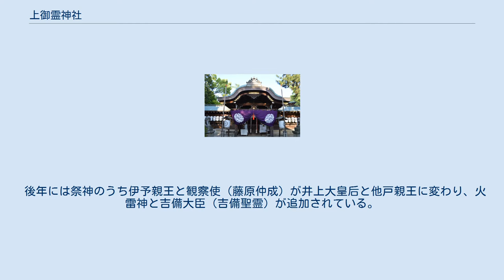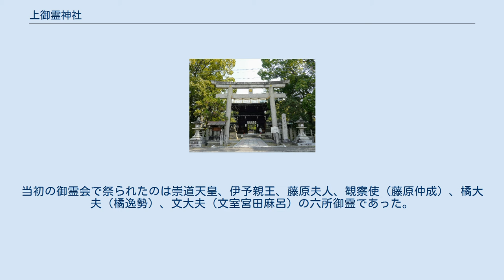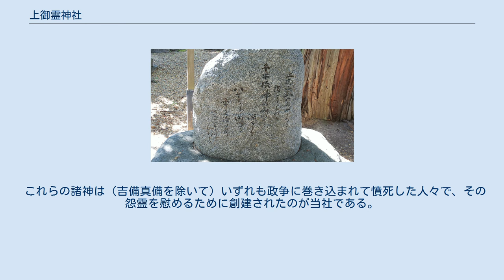上御霊神社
上御霊神社（かみごりょうじんじゃ）は、京都市上京区にある神社。
上御霊神社という社名は下御霊神社に対応するもので、現在は宗教法人としての正式名を「御靈神社」としている。
 そもそもは桓武天皇の時代、各地で疫病が流行していた。
これは御霊の祟りであるとして、延暦13年（794年）5月、早良親王（崇道天皇）の御霊をこの地に祀ったのが始めだとされる。
また、この地には平安遷都以前から出雲氏の氏寺・上出雲寺があり、当社の元はその鎮守社であったともされる。
 貞観5年（863年）5月20日、平安京の神泉苑で御霊会が催された。
この時に慰霊された御霊は崇道天皇（早良親王）・伊予親王・藤原夫人（藤原吉子）・観察使（藤原仲成）・橘逸勢・文屋宮田麿らの六所御霊であった。
この御霊会が当社および下御霊神社の創祀であるとしている。
 後年には祭神のうち伊予親王と観察使（藤原仲成）が井上大皇后と他戸親王に変わり、火雷神と吉備大臣（吉備聖霊）が追加されている。
 平安時代には現在の下御霊神社を下出雲寺御霊堂、当社は上出雲寺御霊堂と称した。
朝廷の篤い崇敬を受け、至徳元年（1384年）には正一位の神階を授けられている。
 室町時代の文正2年（1467年）1月18日には、失脚した管領の畠山政長が当社境内の森に布陣し、そこに畠山義就が攻め寄せて上御霊神社の戦いが行われた。
この戦いは応仁の乱の前哨戦となったことから当地は「応仁の乱発祥の地」とされる。
 なお、延喜式神名帳に記載される出雲井於神社（式内大社）や出雲高野神社（式内小社）を当社に比定する説もあるが、継続性は不詳であり、神社側の由諸ではこれらの式内社について言及していない。
 四脚門（南門） 現在の主祭神（本殿八座）は以下の八柱で、「八所御霊」と称される。
 また、相殿（相殿五座）としては以下の五柱が祀られている。
 祭神は9世紀前半から民衆の間で広まり、貞観5年（863年）には公式の御霊会で祭られるようになった御霊信仰が元になっている。
当初の御霊会で祭られたのは崇道天皇、伊予親王、藤原夫人、観察使（藤原仲成）、橘大夫（橘逸勢）、文大夫（文室宮田麻呂）の六所御霊であった。
後年追加された火雷神と吉備大臣（吉備聖霊）の二神について、火雷神は菅原道真、吉備聖霊は吉備内親王、または伝承にある井上内親王が産んだ皇子とする説、さらに火雷神は落雷を司る雷精で、吉備聖霊は鬼魅（災事を起こさせる霊力）であると解釈する説もある。
 相殿に小倉実起・小倉公連・中納言典待局・小倉（竹淵）季判、若宮に和光明神（菅原和子）を配祀する。
 これらの諸神は（吉備真備を除いて）いずれも政争に巻き込まれて憤死した人々で、その怨霊を慰めるために創建されたのが当社である。
 応仁の乱 発端 御霊合戦旧跡 碑 新村出の歌碑 鳥居と楼門（西門） 御車社 楼門（西門） 例祭の御霊祭は明治までは8月18日（旧暦）に行われていたが、現在では5月18日（新暦）に行われている。
御霊祭は京都（洛中）で最も古い祭りと言われる。
 5月を除く毎月18日の朝から、境内で小規模な市が開催されている。